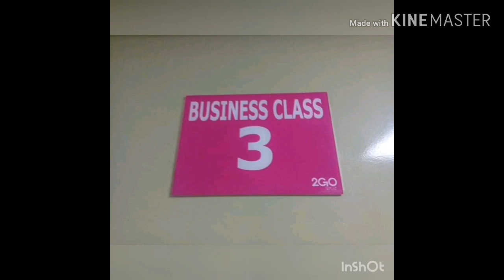2Go... Bacolod to Manila Trip!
Our first time Trip from Bacolod to Manila by 2Go. We left Bacolod at 10am and Arrived to Manila at 1pm. We spent 27hours on the Ship. It was fun. This is One of Our Great experience and memories to keep forever.

Annasor vLog